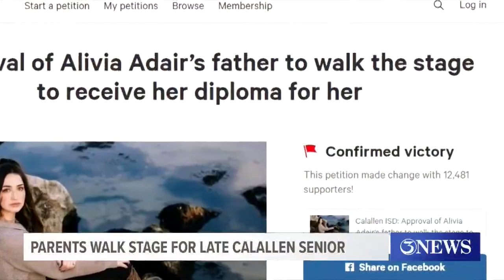Parents walk stage for late Calallen senior who battled cancer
It was an emotional graduation for Calallen High School Friday night because one member of the senior class could not be at the ceremony.